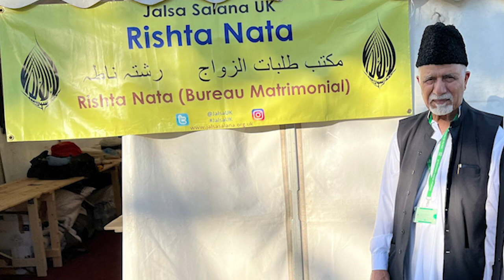Mullahs lies on Social media Refuted - سید نصیر شاہ صاحب - سیکرٹری رشتہ ناطہ کے ساتھ - چند تصاویر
Syed Naseer Shah Sahib - Sec Rishta Nata UK - Few Pictures